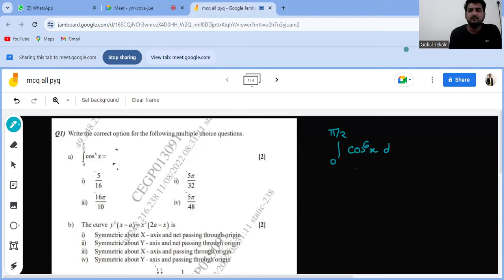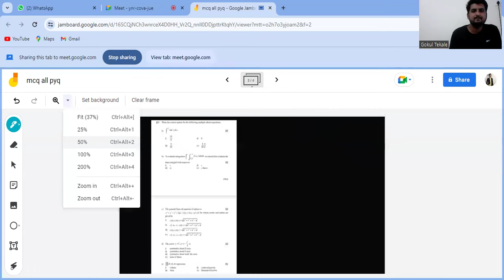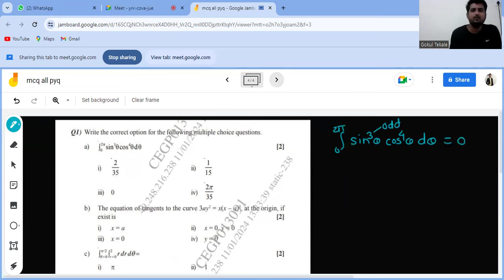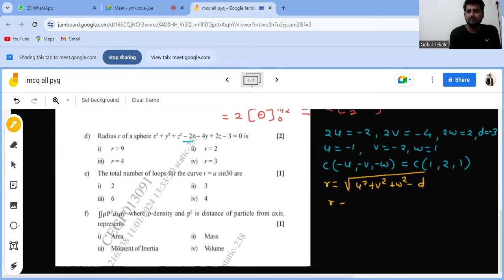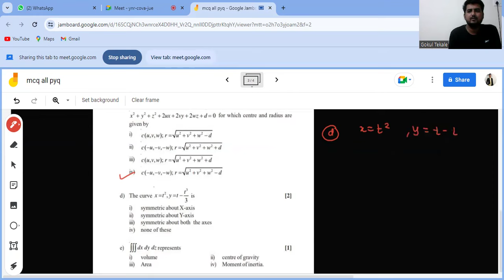Enginnering M2 Solved MCQ all PYQ papers, IMP MCQ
for online crash course of M1,
M2, Mechanics,M-3
SM,Mos,BEE
fill given form

Sppu Enginnering mathematics 2,march2023 solved paper
solved question paper march 2023 unit 3